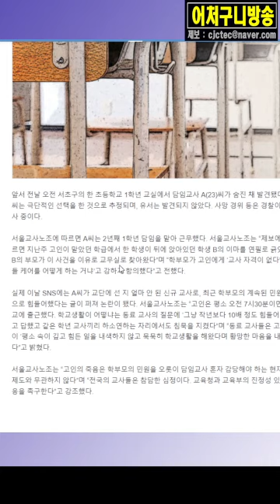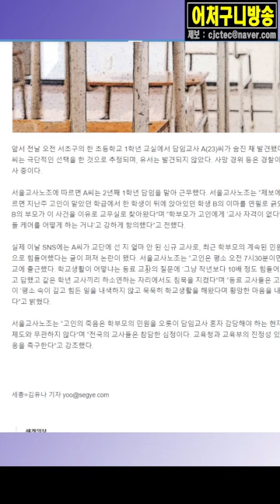극단 선택 교사, 최근 학부모에게 ‘교사 자격 없다’ 폭언 들어”